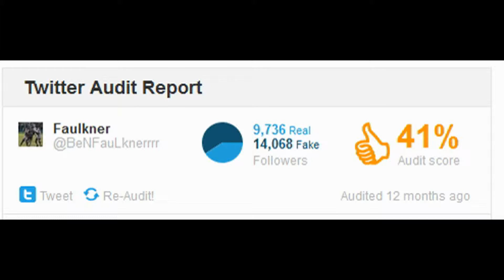Im Dead. @BeNFauLknerrrr GG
GG boys GG